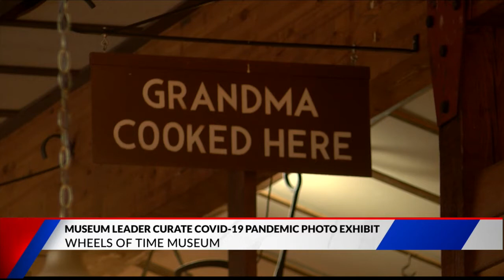Wheels O Time Museum accepting submissions for COVID-19 photo exhibit